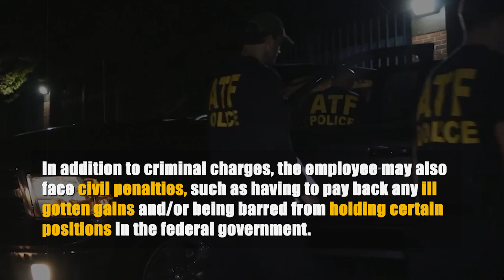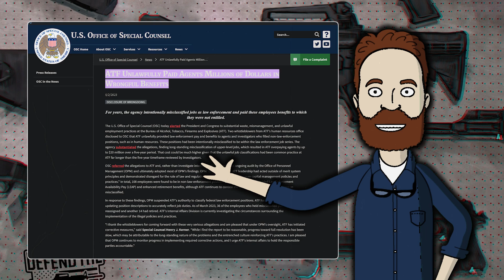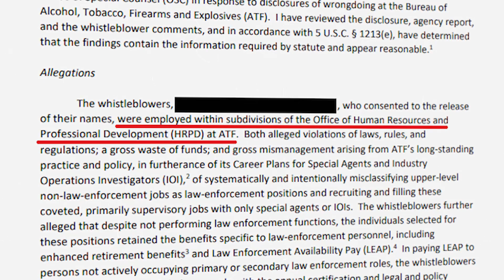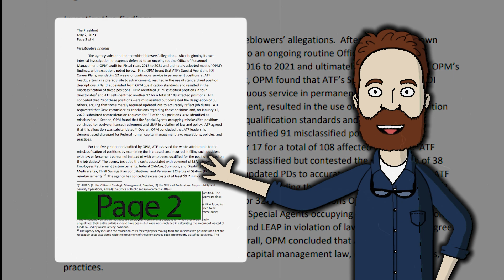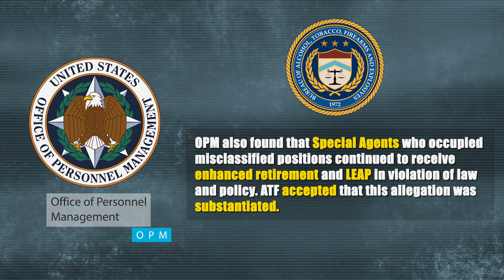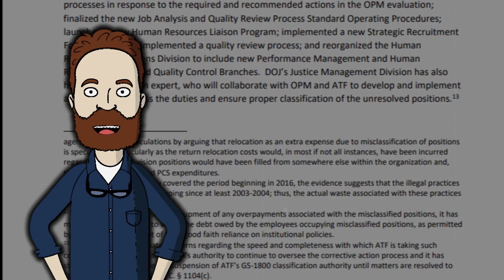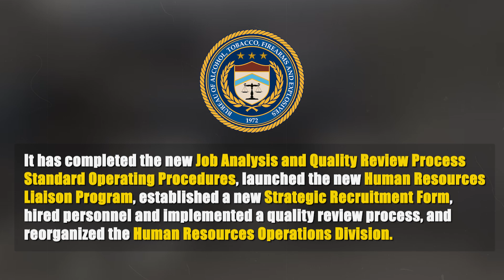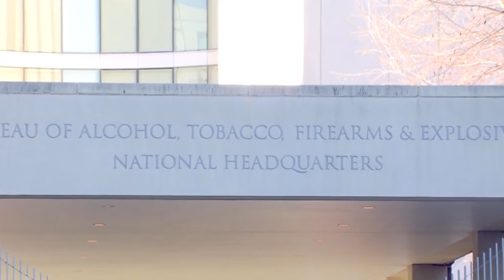IMMORAL ATF Agents STOLE $20 Million, Possibly MORE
On May 2nd of last week, the U.S. Office of Special Counsel or OSC notified our BELOVED President    Brandon  and Congress regarding significant instances of mismanagement, waste, and illegal employment practices at the ATF.

ATF Unlawfully Paid Agents Millions of Dollars in Wrongful Benefits